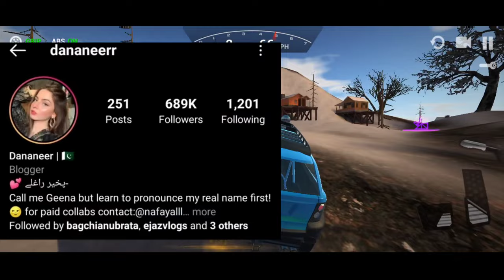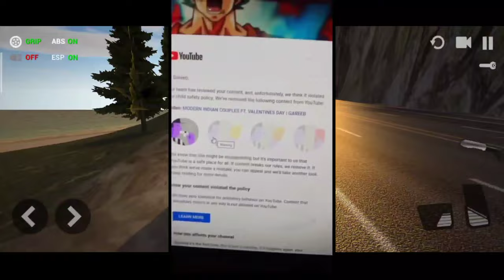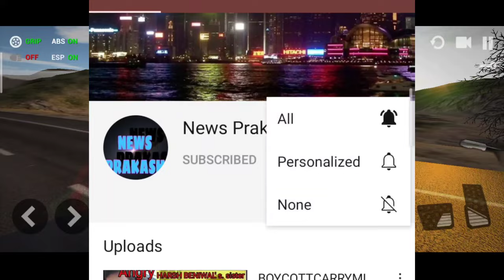PAWRI HORI HAI TRIGGERED INSAAN STRIKE GARIB VIDEO DELETE VIRAL MEME || NEWS PRAKASH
PAWRI HORI HAI
TRIGGERED INSAAN STRIKE
GARIB VIDEO DELETE
VIRAL MEME
NEWS PRAKASH
Triggered insaan and garib angry on YouTube
PAWRI HORI hai
Yashraj mukhate new viral video